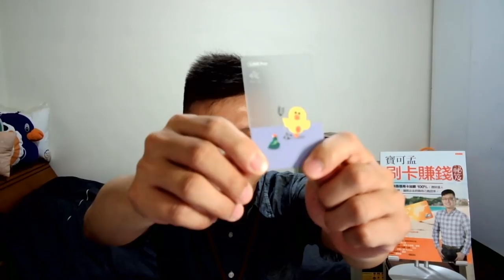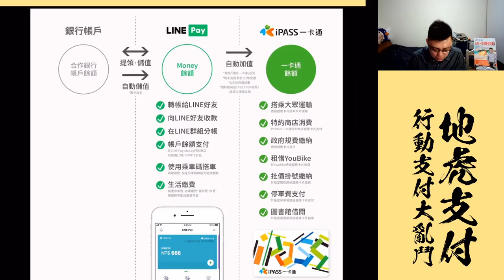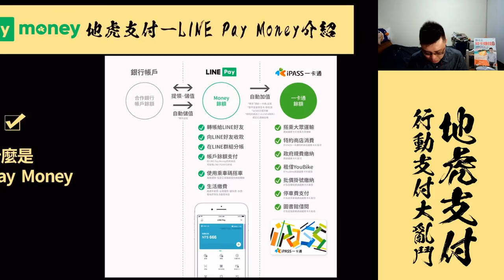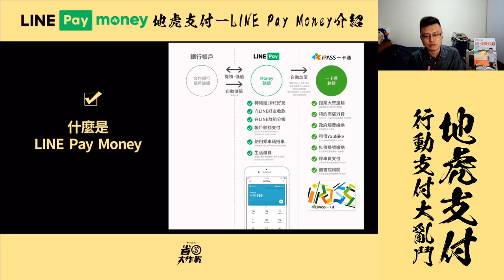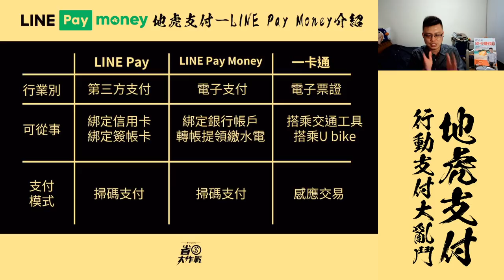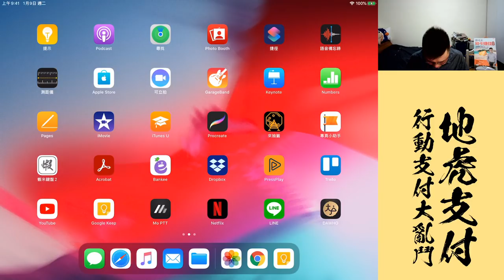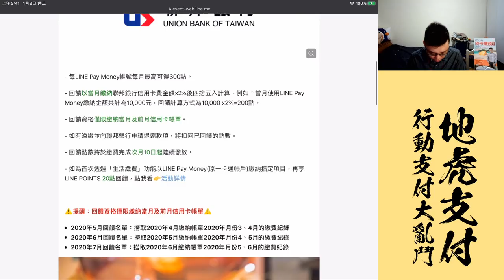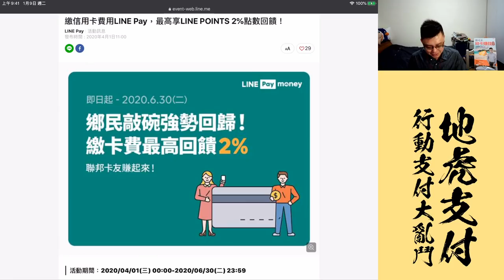【行動支付大亂鬥】地虎支付－LINE Pay Money介紹！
全新系列登場！大家對於「行動支付」最好奇的，就是它的運作原理跟好康優惠，寶可孟決定製作一系列的影片，教大家認識台灣最夯的支付業者。第二集，我們要來聊聊大人小孩最愛的LINE。到底LINE Pay、LINE Pay Money、LINE Pay一卡通，有啥咪差別？來看看這支影片，就知道！
行動支付大亂鬥系列